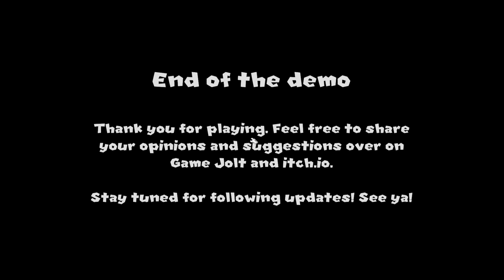Another Princess is in our Castle (No Commentary)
Story:
You play as Mario, the hero of the Mushroom Kingdom. You decide to come back to Peach's castle a few years after the princess' death, but something isn't quite right...

Gameplay:
Collect the statuettes all around the castle without getting caught and uncover the mystery!